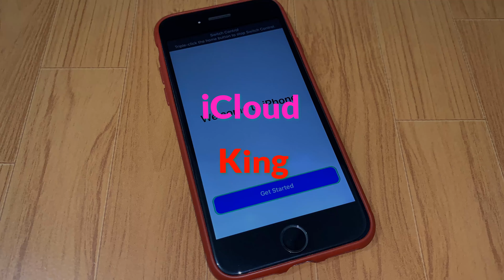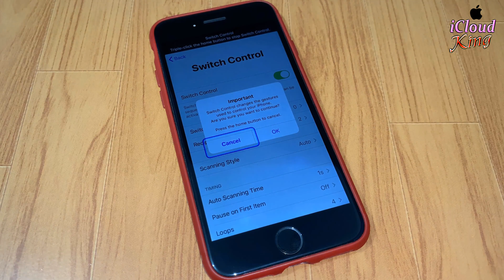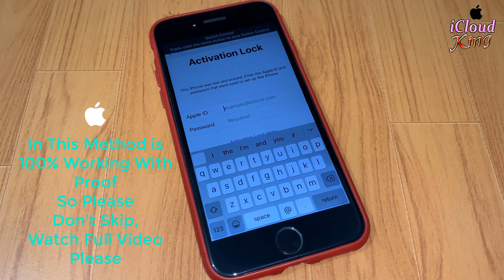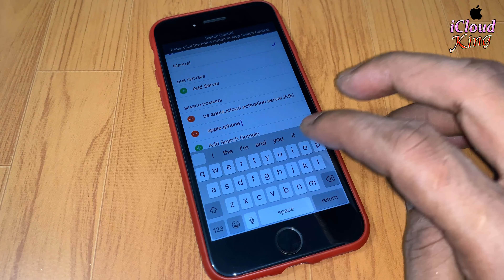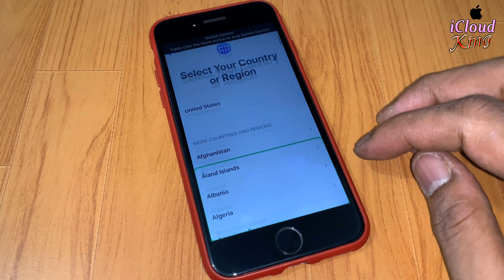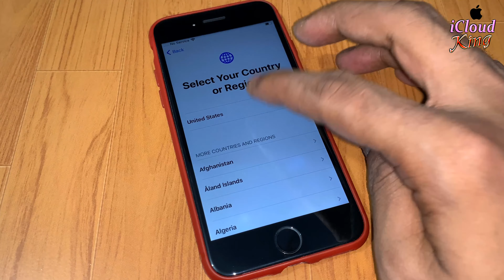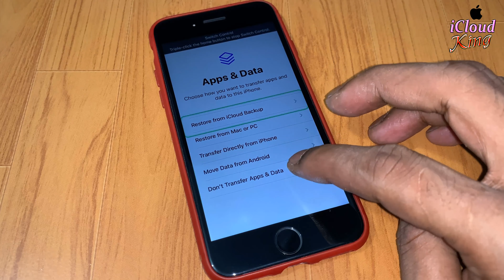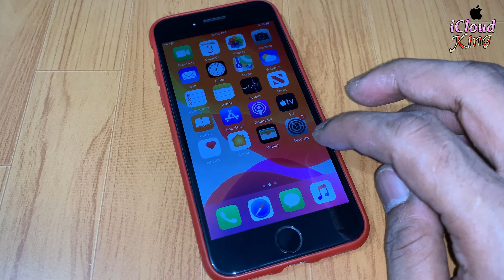how to Bypass activation Lock removal || end of year 2019 best method New iOS 13.3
⚠️Very Important Note:
Friends. 🔥ATTENTION!!! FAKE I’D.
Please Ignore all the Comments that involves Spam-web-sites,what’s up number,Instagram I’d in MSG etc... they are all pure Spam so I advice you simply Ignore Them.
✅ My All Service’s is Free, no Cost,
be careful another fake name like [iCloud King] or [iCloud King any iOS] or link, Don't give advance Money. Please,

how to Quick Delete Activation Lock Without Apple ID and Password With 1000% Success Method 2020

how to unlock sim not supported✔️ iPhone for any carrier with icloud Unlock any iOS 2019